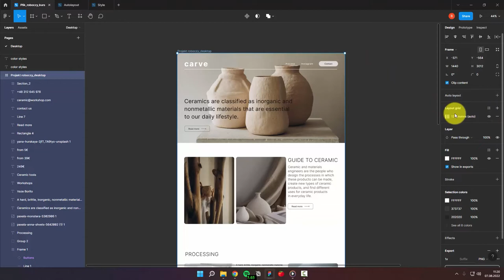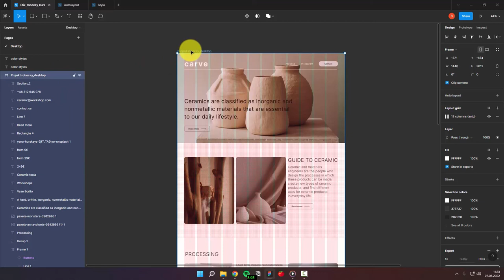Czym jest GRID i jak z niego korzystać? [FIGMA]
Zobacz jak pracować z siatką GRID w programie FIGMA!

Żądny wiedzy?